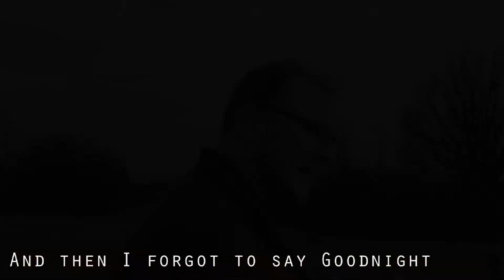Vlog: The Busiest of Weekends (April 5-6, 2014)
This weekend was crazy! From helping my grandpa pack up his house, going to my cousin's bridal shower, to going to Alex's Founder's Day. Two days in one vlog!